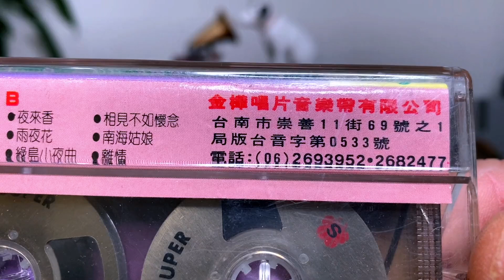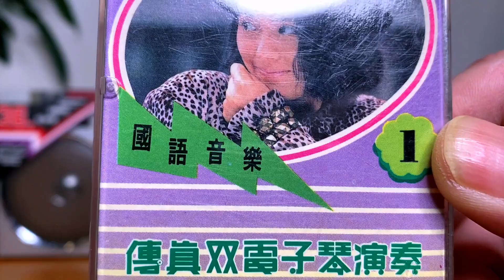磁帶漂亮，音樂唯美，僅供欣賞 Medieval tape recorder